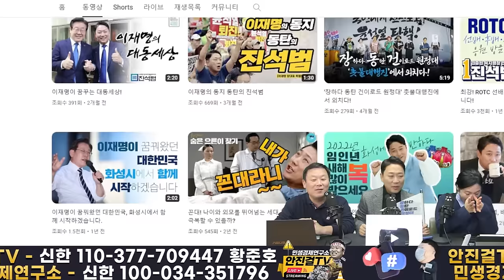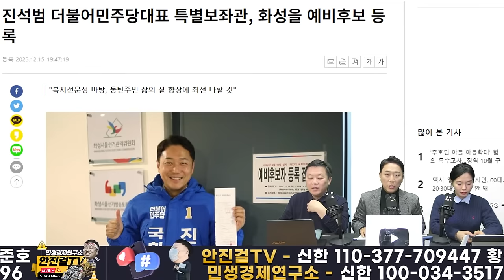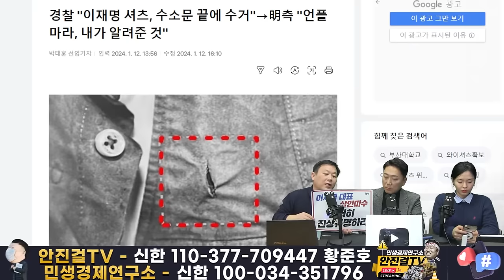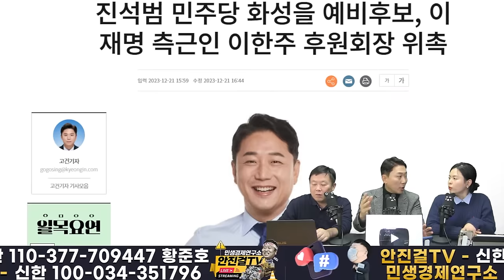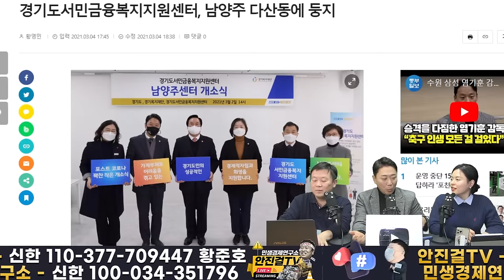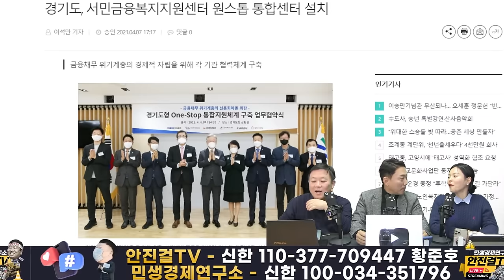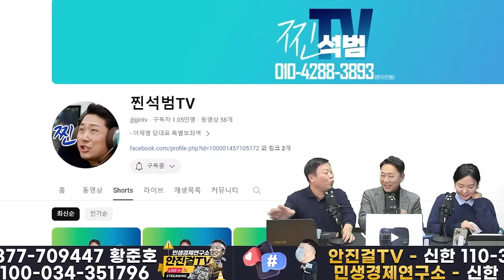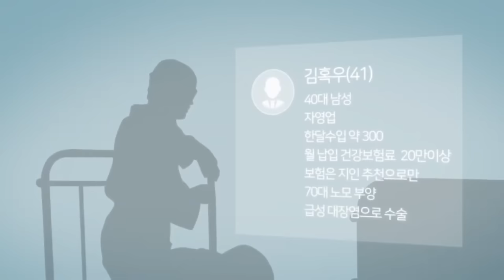🔥재방송🔥_이원욱 여론조사에서 이기는 신인 찐석범❗ 윤석열 탄핵 선봉에 섰다❗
📌출처▶▶재방송